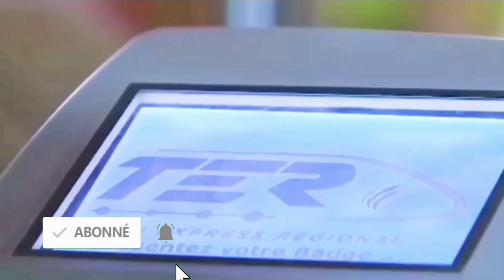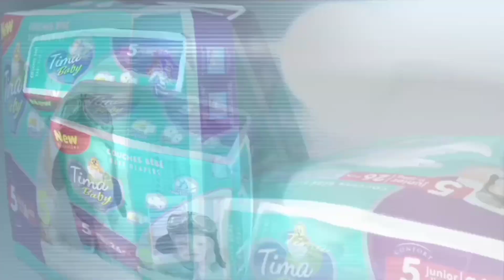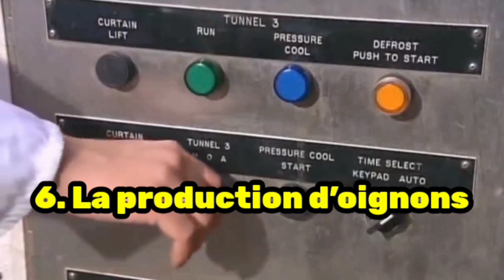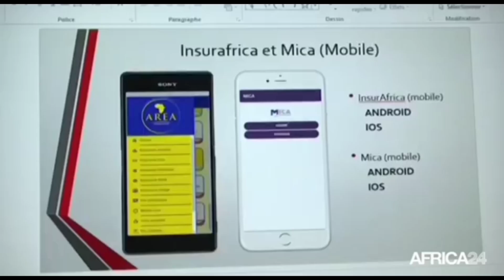Sénégal 10 Idées de business rentables à lancer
10 Idées de business rentables au Sénégal

Le business est l’une des pratiques les plus rémunératrices en Afrique et notamment au Sénégal. Cependant, de nombreux business ont l’air rentables mais ne le sont pas vraiment, pour vous éviter de jeter votre argent par la fenêtre en investissant, voici les 10 idées de business qui peuvent rapporter.
Musique
Titre:  Spark
Auteur: Vexento